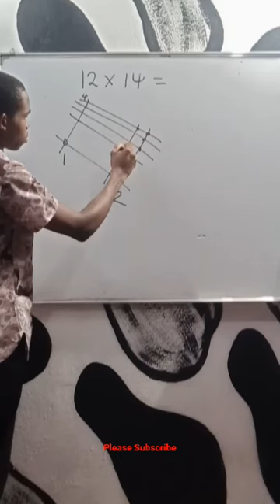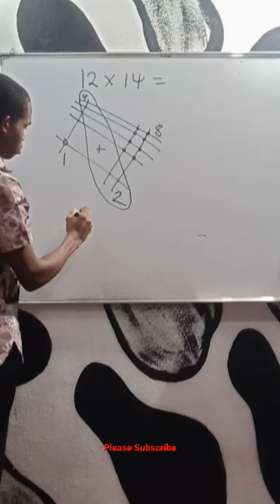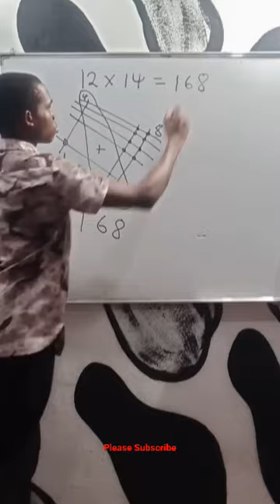AWESOME Multiplication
THE BOSS NETWORK ATTRACTION MARKETING FORMULA: How to build trust with Strangers

90 YouTube successful secrets you don't know secret steps to get your YouTube channel monetize in less than a week

What you Have To Do To Make A Lot More More, Spend Less Energy And Drive More Impact?

3 Things That Mess Up Your Chances of Sharing What You Know With The World Online & Making Money From It.mp4

YouTube Growth Course: Learn How to Start, Grow and Monetize YouTube Fast

What To Do Daily On Social Media To Create Lots of Impact & Make Money For Yourself

HOW TO GROW A SOCIAL MEDIA AUDIENCE THAT MAKES MONEY FOR YOU